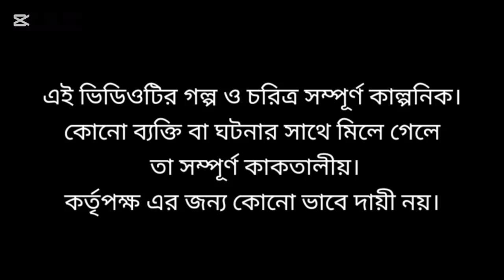ধর্ম যার উৎসব তার II Thakumarjhuli I Rupkothargolpo I Islamic video I Kids Bangla Cartoon II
ধর্ম যার উৎসব তার,  thakumarjhuli, rupkothargolpo, bangali stories, bangla cartoon, lslamic video kids bangla cartoon

animation movie bangla,
funny video bangla,
gulli bulli comedy cartoon,
chotoder abcd cartoon,
bangali cartoon for baby,
chotoder gaan cartoon,
gulli murdi cartoon,
gulli bulli cartoon video,
gulli gulli cartoon,
thakumar jhuli bhoot special,
thakumar jhuli cartoon bangla old episodes,
thakumar jhuli cartoon bangla old,
thakumar jhuli kahani,
thakumar jhuli cartoon zee bangla,
thakumar jhuli,kids bangla cartoon,
bangla cartoon, rupkothargolpo,